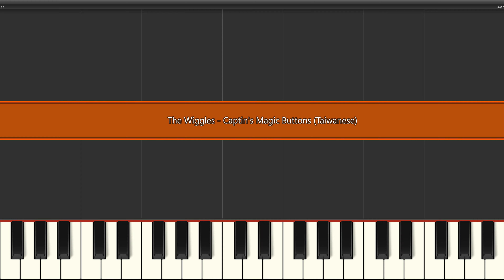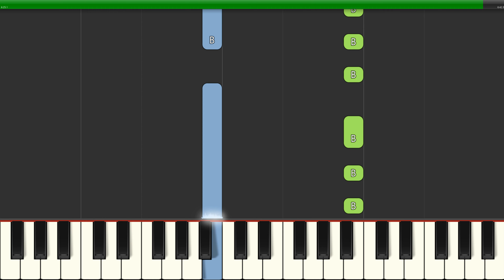The Wiggles - Captain's Magic Buttons (Taiwanese) (Slow Easy Medium) Piano Tutorial 4K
Learn how to play The Wiggles - Captain's Magic Buttons (Taiwanese) (Slow Easy Medium) with this Piano Tutorial 4K video. Enjoy!
00:00 - Medium Piano Original Tempo
02:13 - Easy Piano Slow Tempo